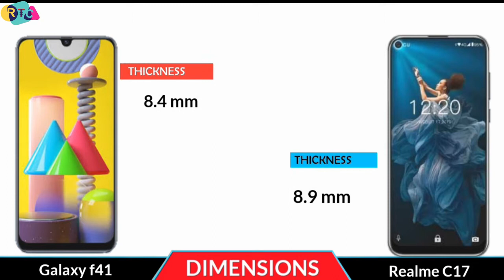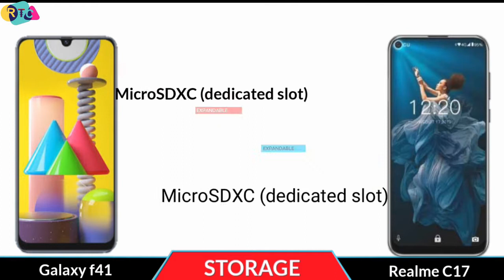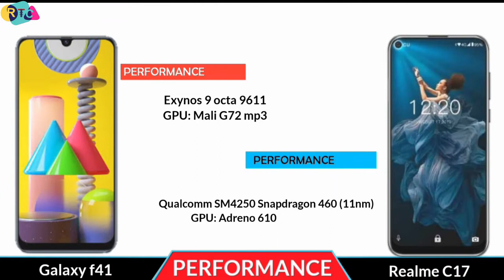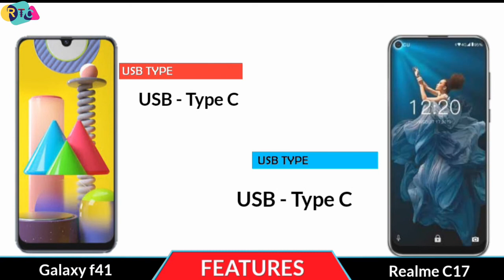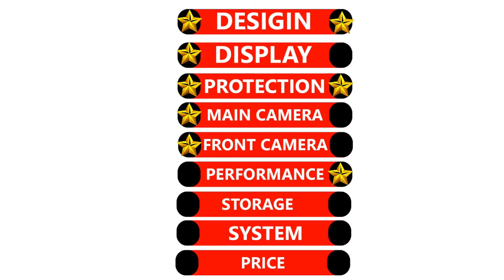Samsung Galaxy f41 vs realme c17।full comparison। Samsung Galaxy f14 । RTC। gadget compare।up coming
🔴🔴🔴🔴🔴🔴🔴 Assalamualaikum viewers 🔴🔴🔴🔴🔴🔴

About the phone info:-Hello everyone, this is Riaj and in this video,I will show you about realme C17 vs Samsung galaxy f41.C17 and f41 or f14  is available in whole world now. In this comparison, I will talk about Realme c17 specifications compared  with samsung galaxy f41 or f14.

Almost other things,I will talk about Realme c17 India launch and also samsung galaxy f41 India launch.

I will also talk you about realme C17 price  international price and samsung galaxy f14 in international price.you can compare with camera test,speed test, with both phone performance and also many more...

Title:-  Samsung Galaxy f41 vs realme c17।full comparison। Samsung Galaxy f14 । RTC। gadget compare।up coming

Thanks to everyone who was a part of today's videos. You can find these awesome review then check it links.